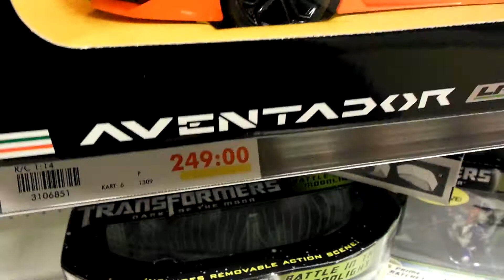lamborghini aventador RC car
amborghini aventador RC car